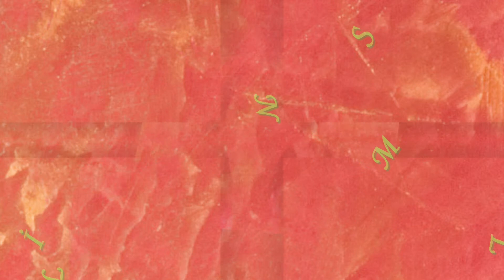AYŞE TUNALI&YASEMENLER DİLE GELDİ